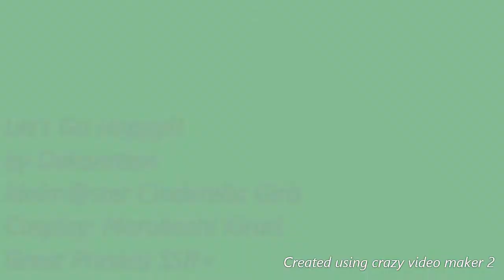LET'S GO HAPPY!! {Dance Cover}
Nyowaaa!!!
Isn't this crazy? Two videos in one week?? Kirari-chan is motivated!! And excited about this cosplay as I've been hunting it down for the longest! This is the one that started my love for her :3
~Let's Go Happy!! from Idolmaster Cinderella Girls, by the unit Dekoration, consisting of Moroboshi Kirari, Akagi Miria, and Jougasaki Rika.
~Cosplay is Moroboshi Kirari "Great Present" SSR+ ver.

私の名前はさくらです。私はコスプレのダンサーです！よろしくお願いいたします。：３
Hello everyone! My name is Sakura and I'm a cosplay dancer! I hope you enjoy my goofy dances as much as I enjoy dancing them! Happi Happi da yo nii~!!

Twitch.tv/kirarihime94
Wattpad: @KirariHime94